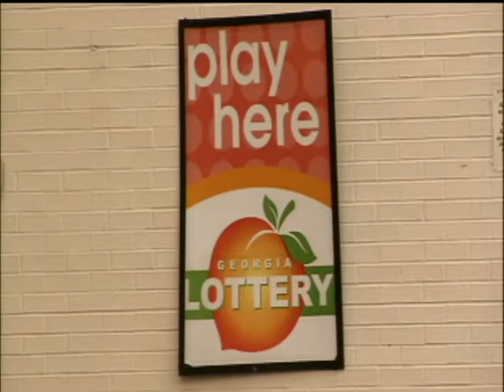Tamela Anderson Lottery PKG